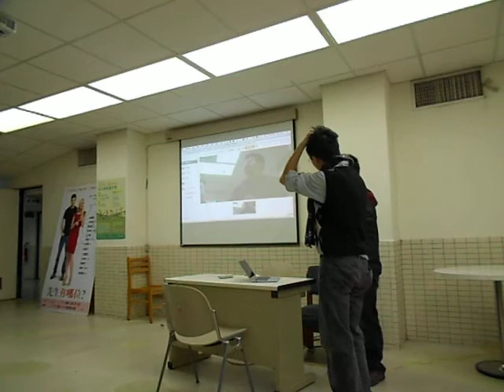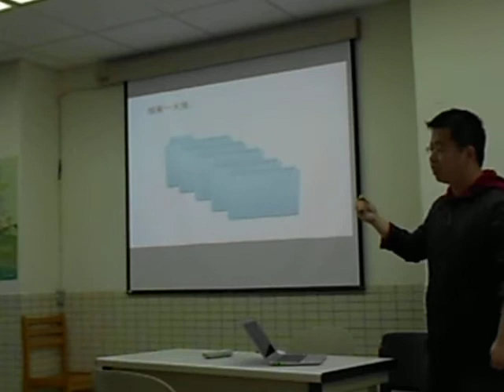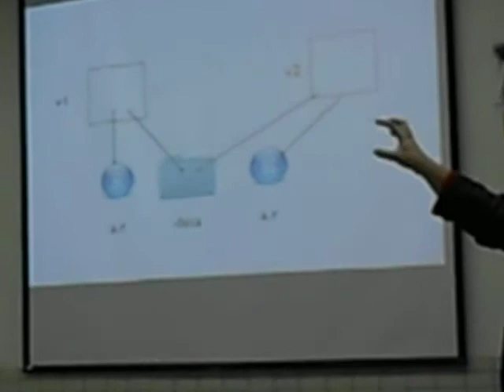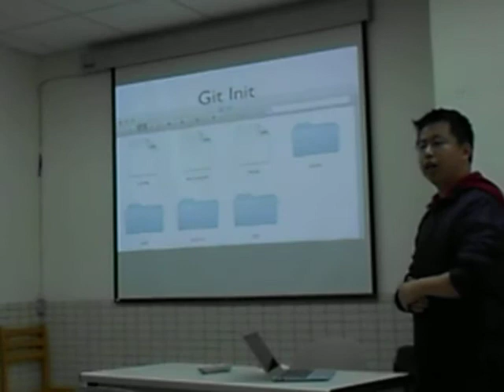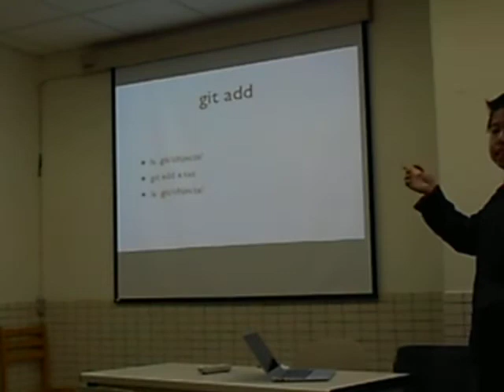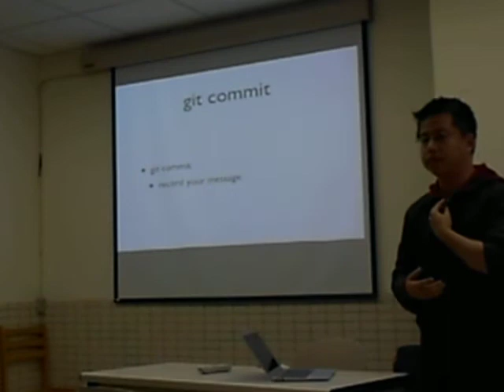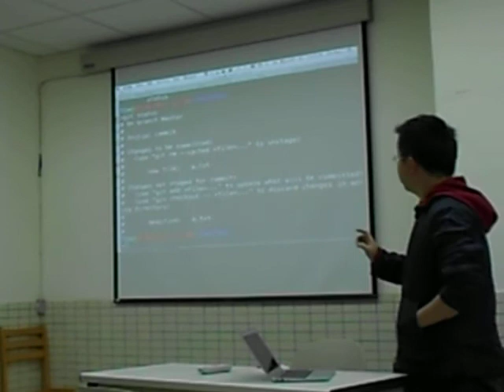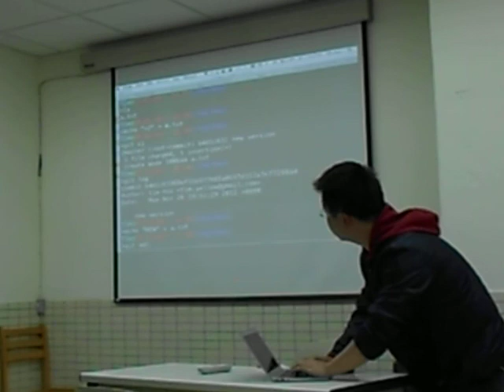20121126 MLDM Monday Talk 1-1 (現場錄影)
本次 MLDM Monday 的講題為「"科學家也該用GIT" - Git 原理及基本工作流程」(Tim)